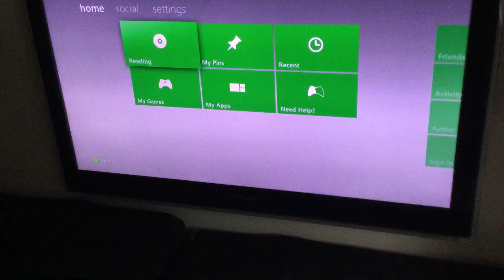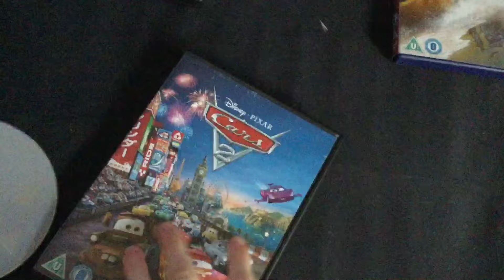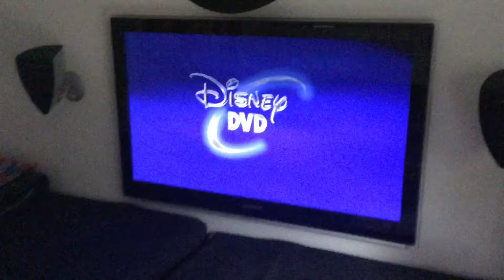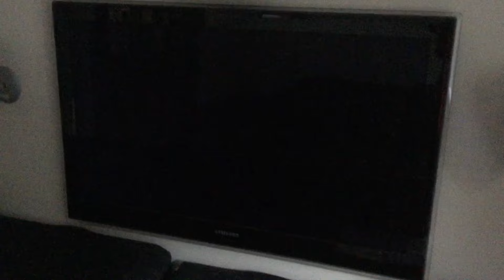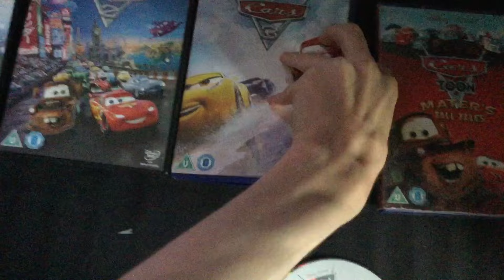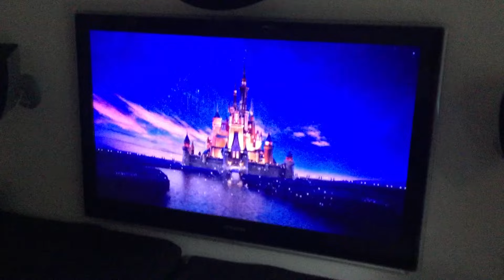Quadruple Feature UK DVD Openings (XBOX 360 Version)